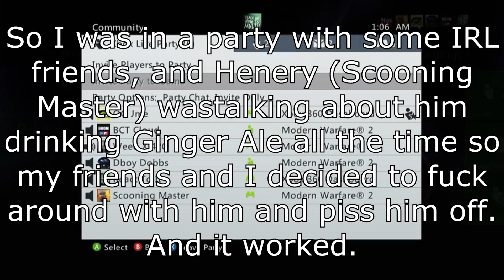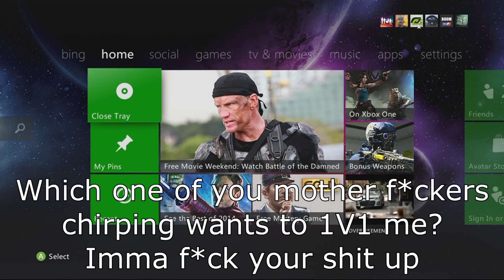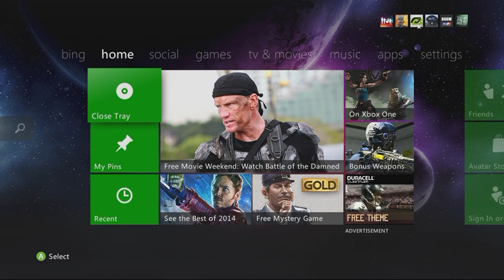Funnies & Fails With Friends #3 Pizza Delivery Man Rage, Ginger Ale Jokes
☆Hey guys, I decided to make a funny moments with friends #3. This is just what happens when my friends and I go and play GTA V. Enjoy!

☆Intro Song/Background Song/Outro Song:
Song Name: Ongoing Thing (Instrumental)
Artist: 20syl